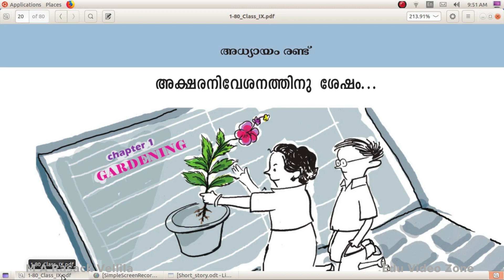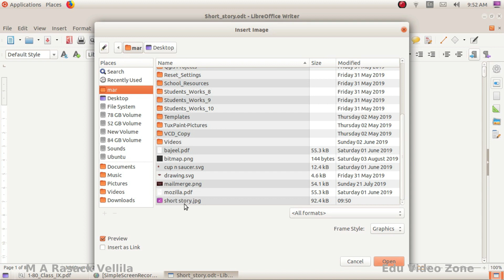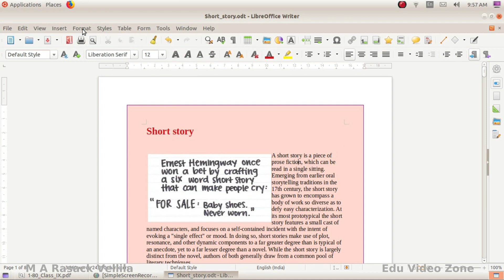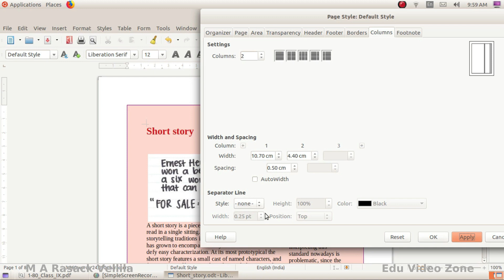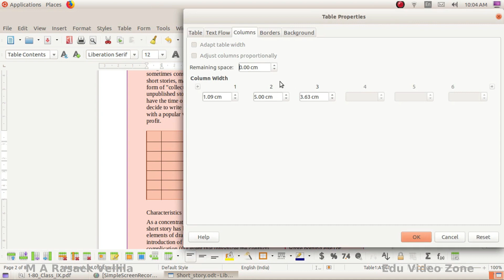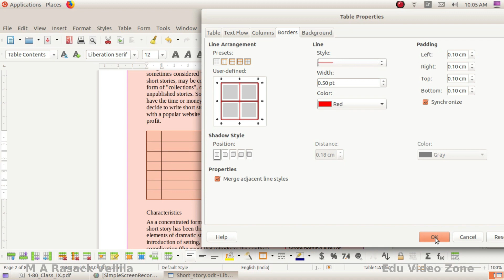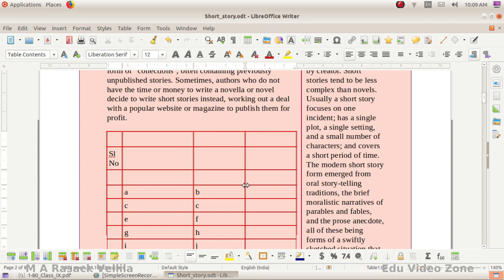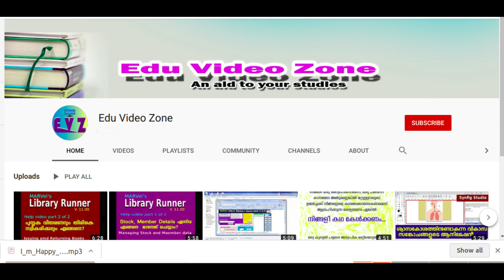Std IX Unit 2 Part 2 - insert image, table, arrange texts in columns , export to PDF _Librer office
ICT Kerala Syllabus - Std IX Unit 2 Part 2 - insert image, table, arrange texts in columns , export to PDF _Librer office writer

Librer office writer ല്‍ ചിത്രങ്ങൾ, ടേബിൾ എന്നിവ ഉള്‍പെടുത്തുന്നത്; വിവരങ്ങൾ നിരകളിലായി  ക്രമീകരിക്കുന്നത്; pdf ഫയല്‍ ആയി സേവ് ചെയ്യുന്നത്.